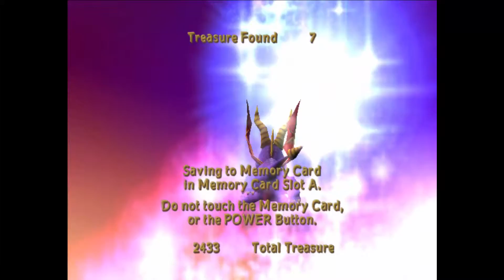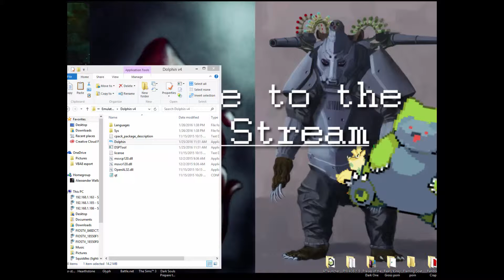The GUI Dudes Play: Spyro: Enter the Dragonfly [#8] Three's A Crowd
Oooohh, so looooud!
We're all so talkative!